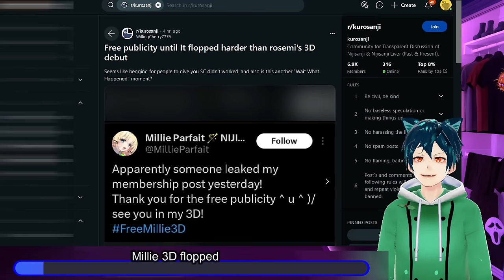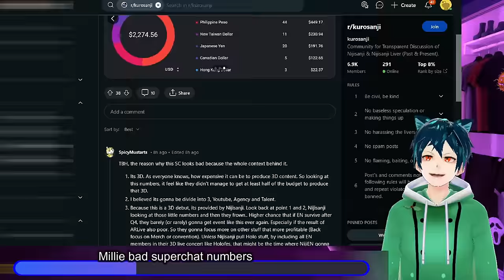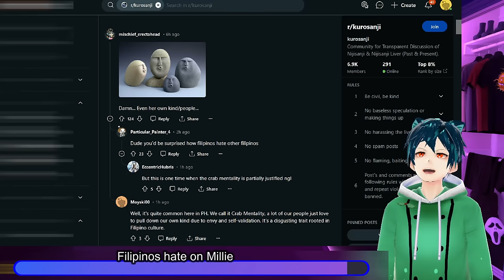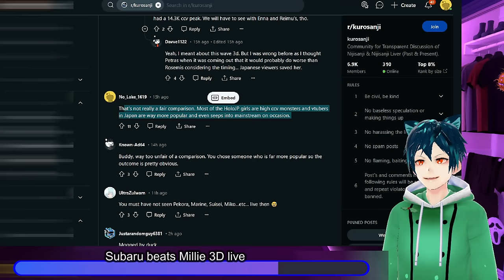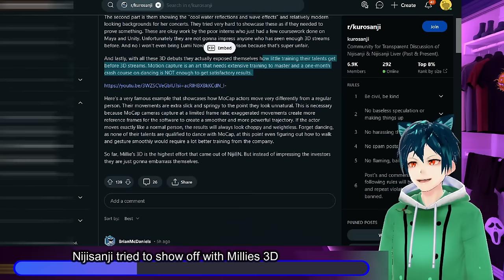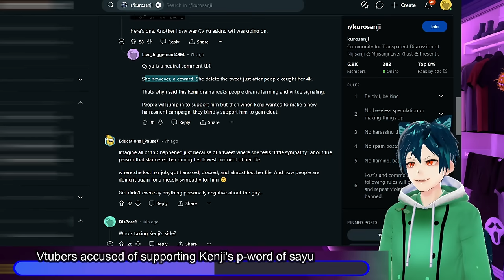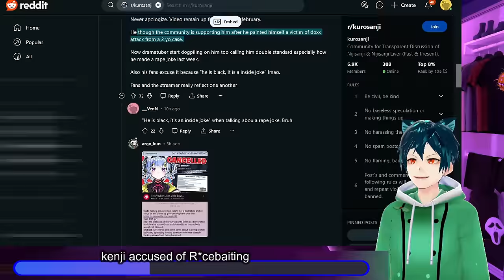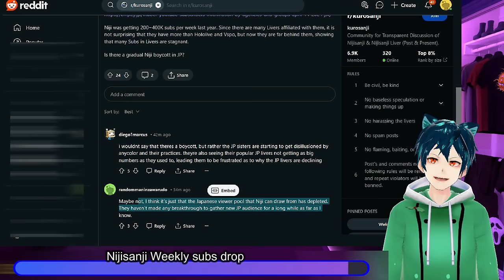Millie 3D live failed, Kenji hate, Nijisanji low numbers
Happy 420!!! Millie Parfait from Ninisanji recently did her 3d live, and is getting a lot of hate and criticism. low superchats and other issues happened

Kenji is getting hate for the way he responded to Sayu, and tripling down. this is after everyone found out he was doxxed

They may be hitting a plateau with these numbers

what do you think about these stories? let me know!!

00:00 Meme and intro. Happy 420
00:20 Millie 3D flopped
02:40 Millie bad superchat numbers
08:07 Filipinos hate on Millie
09:16 Millie Whipping people on stream
12:06 Subaru beats Millie 3D live
13:10 JP Maimoto shows up on Millie stream
14:41 Neo-Porte beats Nijisanji CCV
16:02 Nijisanji failed to show off with Millies 3D
18:33 Vtubers accused of supporting Kenji's p-word of sayu
22:34 Parrot4chan vs kenji memes
24:10 kenji accused of R*cebaiting
27:28 Nijisanji Weekly subs drop
29:15 Anime Impulse Luxiem/Noctyx not sold out
29:59 Comment, like, sub and have a good day!!